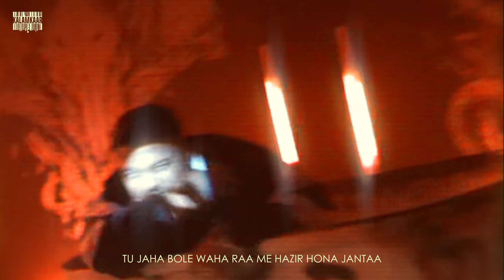Goat Dekho | Raftaar | Bar_ish EP | Kalamkaar | MYNKMUSIC